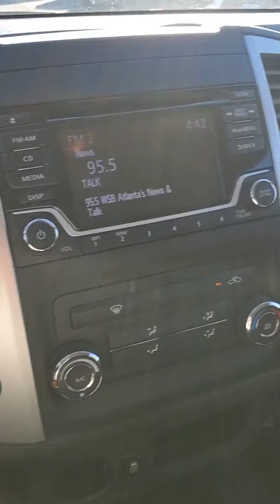2018 Nissan Frontier SOLD